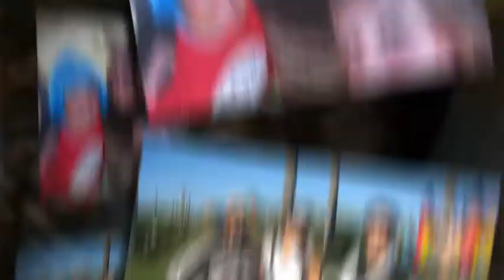Camp Surf Staff 2010 (3 of 3)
Summer and Fall Staff 2010